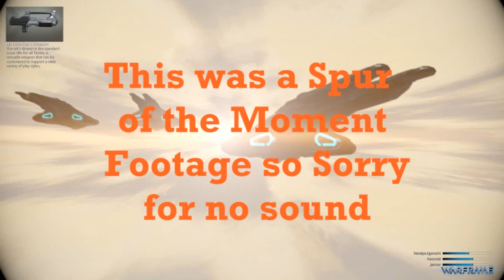Unhinged Cadaver plays Shifting Sands Tactical Alert Featuring Janzer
Decided out of the blue to do the Shifting Sands Tactical alert in one go. Joined along with our good friend of ours Janzer on his Excalibur. Nat on her Banshee and I on Frost Prime. We did the alert in one go. Wasn't hard with Banshee with her aoe keeping the Desert creatures off the pod.

Thanks again To our good friend Janzer for joining us in the match he was fricken Awesome!!!

Thanks again to all who have watched us so far. This was an amazing yet sudden thing to decide to record, as Janzer stated later on that he will be getting a mic so we can actually all play the game and talk on the mic without hearing one another. So sooner or later there will be many more videos following these with Janzer!